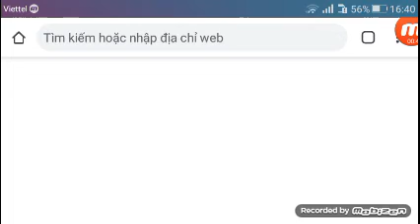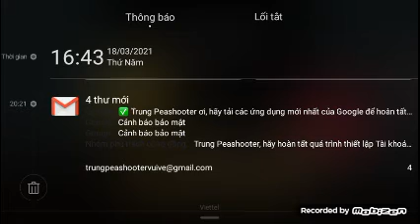angry birds power trouble tập 2 3 chú chim xanh và bomb lấy lại sức mạnh